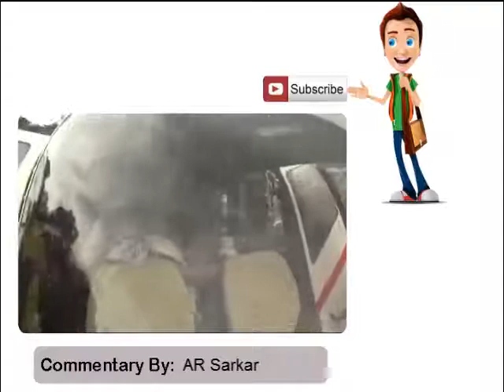কবর থেকে ফিরে আসা সেই শিশু হেলিকপ্টারে উড়ে ঢাকায়